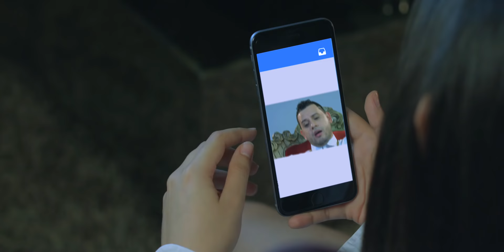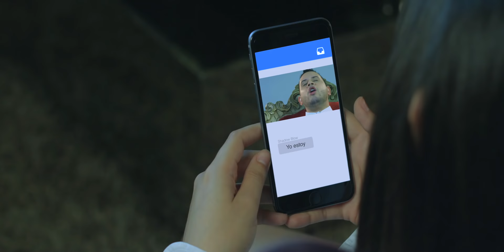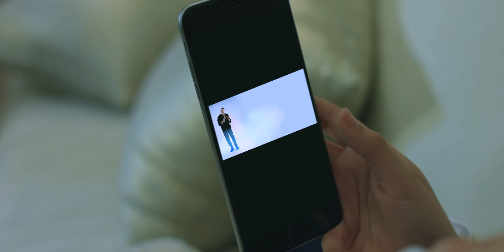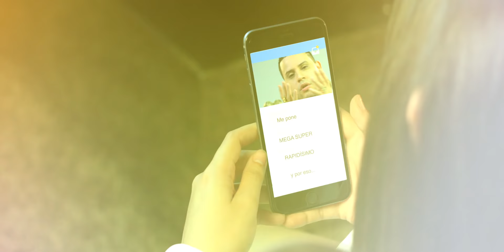Shadow Blow - Mensaje Directo (DM) [Official Video]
Mensaje Directo (DM) [Official Video] performed by Shadow Blow

Disponible En Plataformas Digitales:
↓↓↓Descargar/Mp3/Escuchala Aquí La Canción↓↓↓